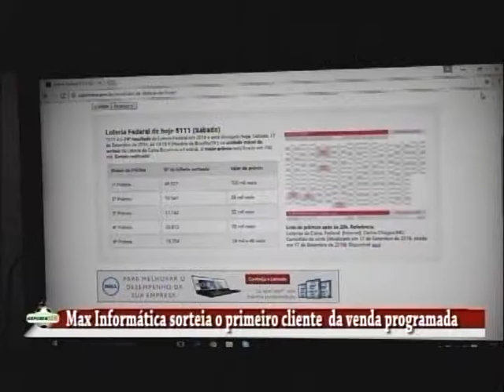MAX INFORMÁTICA A MAIS DE 15 NOS ATENDENDO APUCARANA